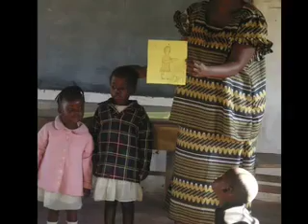100 Children You Must Meet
"Living Compassion" made this video to show you the faces of the first 100 children they are feeding and schooling in far away Zambia. The kids  will remind you of your neice, your neighbor, or your child. They are happy because they are, for the first time, being fed and educated by lovely people from California. The Kantolomba Project is undertaking no less that the complete transformation of an African village. These 100 Children live in a slum in one of the poorest countries in the world, but you can't tell by their faces... "Living Compassion" does this work, they say, "Not because there is something wrong or something to fix, but rather because we are moved to participate in life with our fellow human beings."

After you see the children, please visit the Kantolomba project website and donate the money you would spend on just two Cafe-latte-mocha-chino-spresso-grande's.

Join others at the Good News Network in helping the Kantolomba project meet their goal of raising $100,000 by year's end -- they are nearly there!

The music, "I can see the beloved in you", is by Karen Drucker.